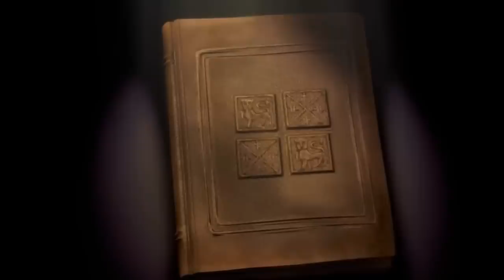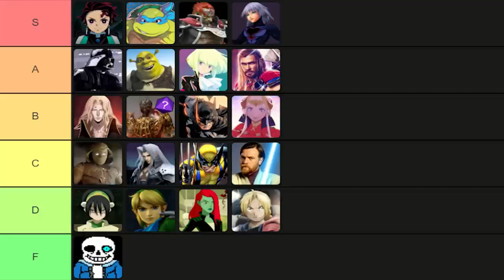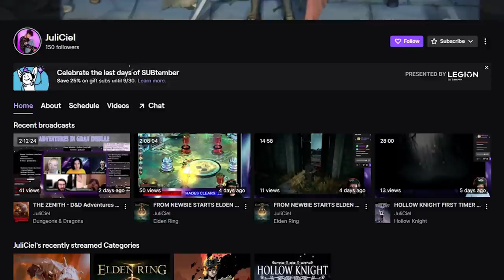Is Shrek an OGRE-powered build in Elden Ring?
When a green ogre named Shrek discovers the lands between has been 'swamped' with all sorts of fairytale creatures by the scheming Radagon, Shrek sets out with a very loud donkey by his side to 'persuade' the shard bearers to make him the Elden Lord. Watch this build slam its way through Elden Ring with the Ground Slam Ash of War, the Poisonous Mist Ash of War, and the Beast's Roar Ash of War!